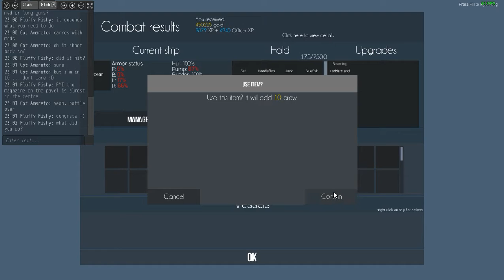Naval Action ELITE - Killing Beached Pavel :)